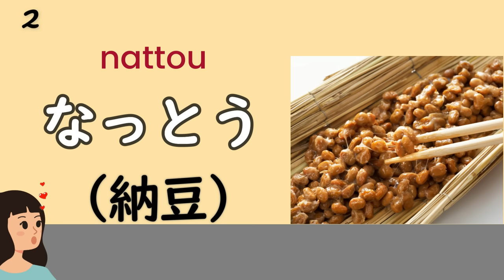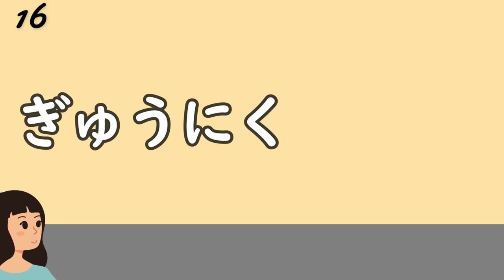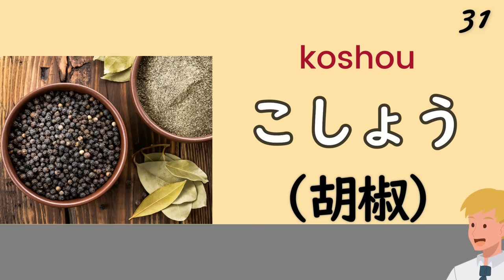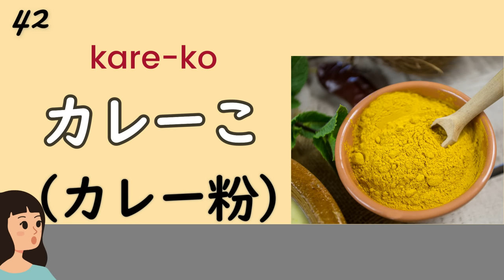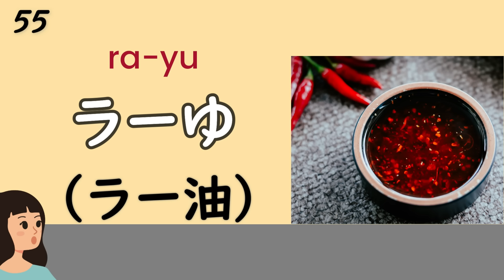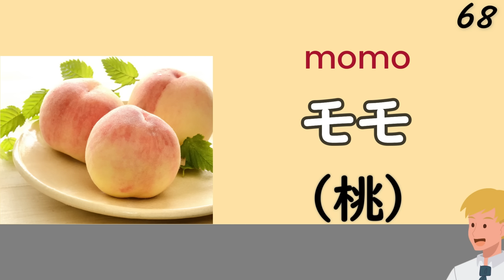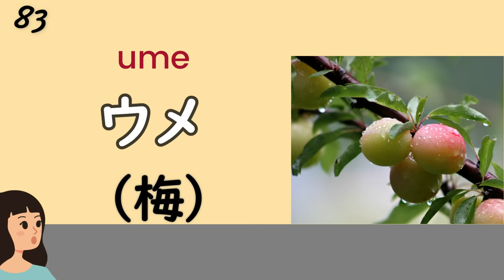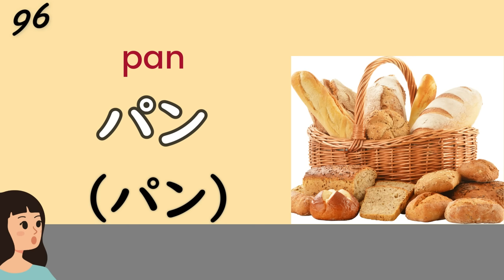Japanese Vocabulary: 100 Nouns about Groceries and Seasoning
In this video, I have collected some Japanese nouns that are essential in everyday life, such as "groceries" and "seasonings.
These are all things that Japanese people have in their homes, and they have become indispensable vocabulary for learning Japanese!

I am a Japanese (Hamster) living in Japan.
It motivates me to provide even higher quality videos!

When the sound is heard, Japanese is displayed. Then, after a short time, it will be read out, so please think about how you will read the Japanese during that time. (Of course, you can just listen!)
If you are beginners: video playback speed of 0.75x to 1x is recommended!
intermediate student: video playback speeds of 1.25x to 1.5x are even more efficient.

Finally, if you are not good at kanji, please try reading only hiragana first!